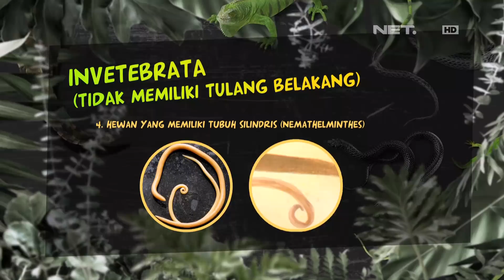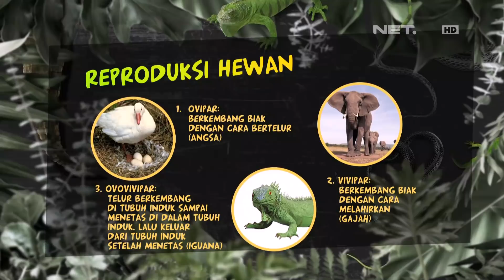Mengenal Berbagai Proses Reproduksi Binatang - Teman Panji